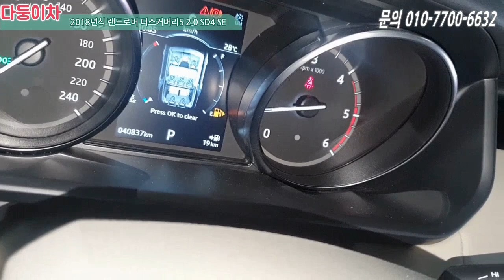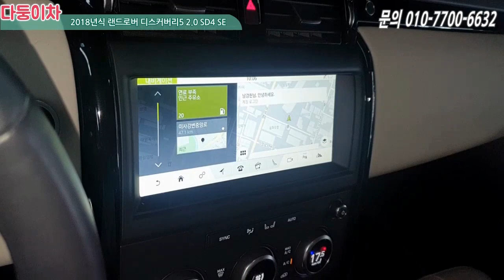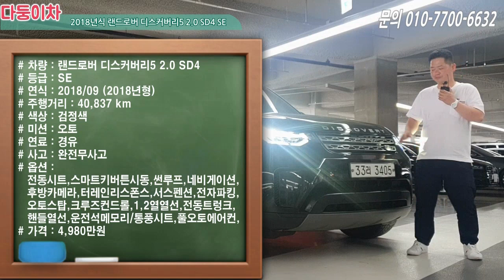중고차 추천! 차박용,캠핑용 최적화된 랜드로버 디스커버리5~ 할많하않!! [ 다둥이차 디스커버리 소개영상 ]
차량정보
차량명 : 랜드로버디스커버리5 2.0 SD4 SE
최초등록일 : 2018/09 (2018년형)
주행거리 : 약 40,000 km
색상 : 검정색
사고유무 : 완전무사고
유종 : 경유
가격 : 4,980만원